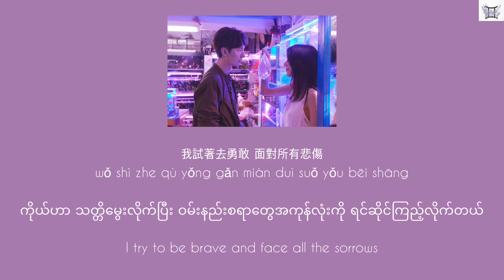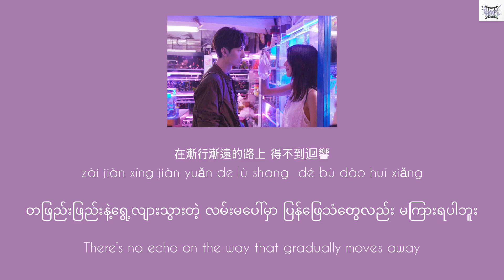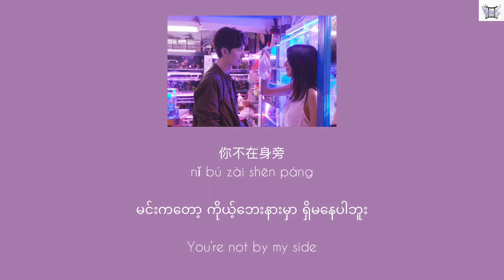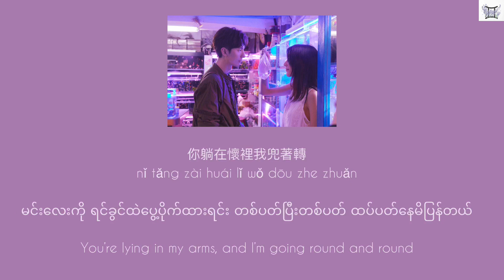Round & Round 兜轉 (Dou Zhuan) - 陳勢安 Andrew Tan(HIStory4 : 近距離愛上你 Close To You OST)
Round & Round 兜轉 (Dou Zhuan) - 陳勢安 Andrew Tan
(HIStory4 : 近距離愛上你 Close To You OST)

我還在回憶里兜著轉
wǒ hái zài huí yì lǐ dōu zhe zhuǎn
ကိုယ်ဟာ အခုအချိန်ထိ အမှတ်တရတွေထဲမှာ တစ်ပတ်ပြီးတစ်ပတ် ပတ်နေမိတုန်းပဲ
I’m still spinning around inside my memories
寧靜的深夜我兜著轉
níng jìng de shēn yè wǒ dōu zhe zhuǎn
တိတ်ဆိတ်တဲ့ညဉ့်နက်ယံထဲမှာ ကိုယ်ဟာ တစ်ပတ်ပြီးတစ်ပတ် ပတ်နေမိပြန်တယ်
In the quietness of the late night, I’m still going round and round
無所事事的我兜著轉
wú suǒ shì shì de wǒ dōu zhe zhuǎn
လုပ်စရာမရှိတော့လည်း ကိုယ်ဟာ တစ်ပတ်ပြီးတစ်ပတ် ထပ်ပတ်နေမိပြန်တယ်
With nothing to do, I’m going round and round
Yeah eh eh eh eh ~

你笑容燦爛我兜著轉
nǐ xiào róng càn làn wǒ dōu zhe zhuǎn
မင်းလေး တောက်တောက်ပပပြုံးရယ်လိုက်ရုံနဲ့ ကိုယ်ဟာ တစ်ပတ်ပြီးတစ်ပတ် ထပ်ပတ်နေမိတယ်
Just you smiling brightly, I’m going round and round
你躺在懷裡我兜著轉
nǐ tǎng zài huái lǐ wǒ dōu zhe zhuǎn
မင်းလေးကို ရင်ခွင်ထဲပွေ့ပိုက်ထားရင်း တစ်ပတ်ပြီးတစ်ပတ် ထပ်ပတ်နေမိပြန်တယ်
You’re lying in my arms, and I’m going round and round

© Credit Music @andrewt0604